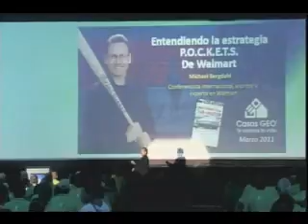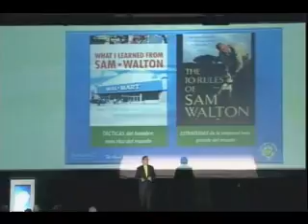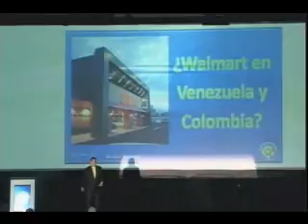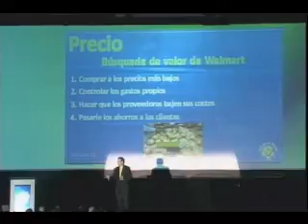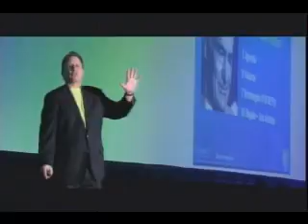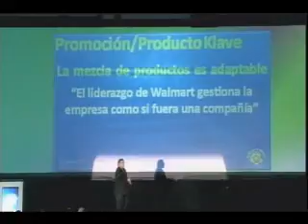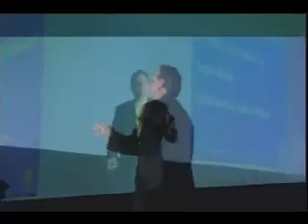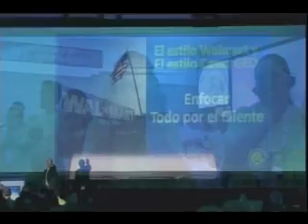Michael Bergdahl Delivers Keynote Address In Mexico